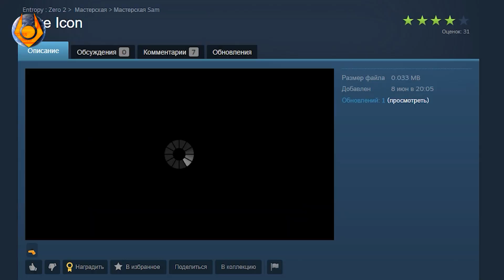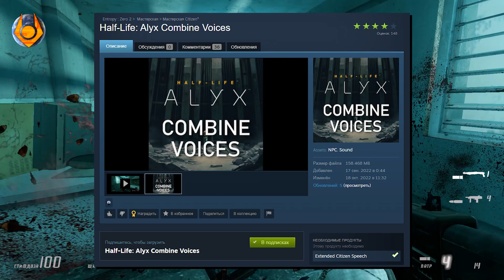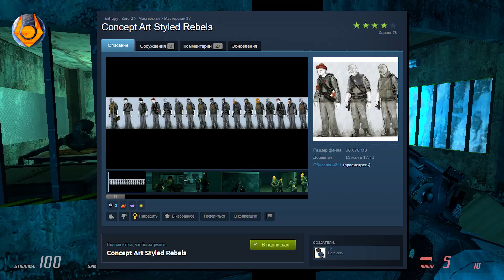Я СОЗДАЛ ЛУЧШУЮ КОЛЛЕКЦИЮ НА УЛУЧШЕНИЕ ГРАФИКИ ENTROPY: ZERO 2! - Entropy Zero 2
Я создал лучшую коллекцию на улучшение графики в Entropy: Zero 2!

🌎 Присоединяйся к лучшему Discord серверу сообщества Half-Life, Portal, Counter Strike, Team Fortress и ещё множества других игр компании VALVE!

📌 Таймкоды:
00:00 - Вступление
1:00 - Визуал
1:55 - Фиксы
2:29 - Звуки
3:33 - SFX Эффекты
4:47 - Декали
5:13 - Модели и Текстуры
7:33 - Главная проблема Коллекции
8:16 - Геймплей/сравнение
11:26 - Итог